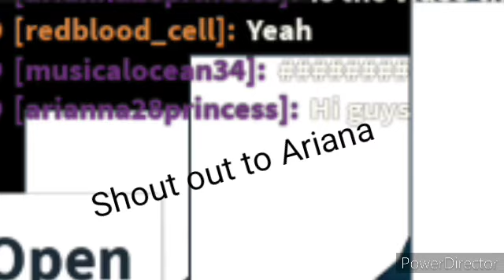(Roblox) Hide And Seek Gameplay (Ft.Ariana)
Dont ask me Which "Ariana"

Video sped up by 1.80x
Songs i didnt Download, I recorded it (Lol)

Songs:
1. Krakn - Aurora
2.Never gonna
3.Chill bump - Not today